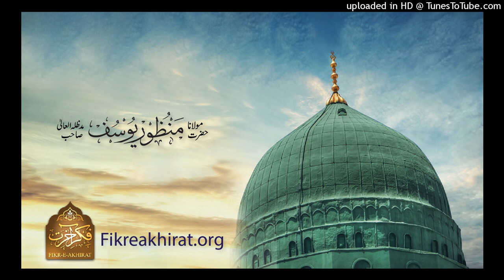Toba Qabool Hoi ya Nahi kese Pata Chaly Ga - Maulana Manzoor Yousaf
توبہ قبول ہوئی ھے کے نہیں کیسے پتا چلے گا